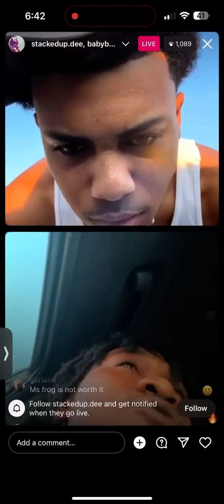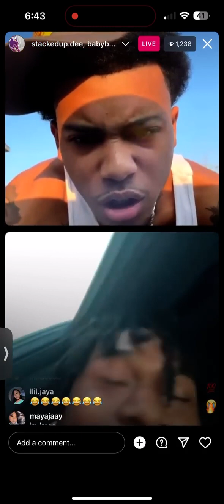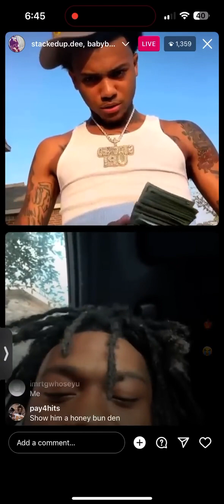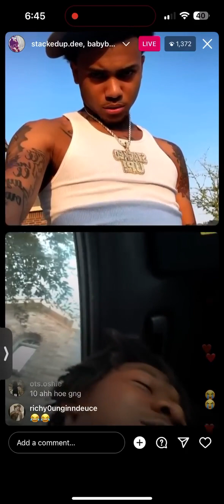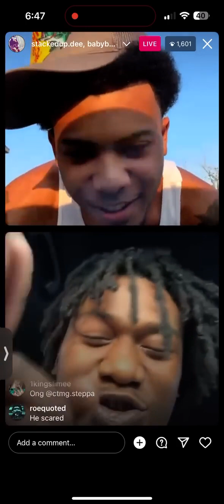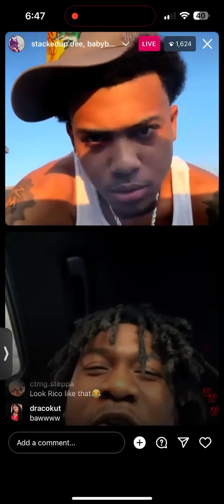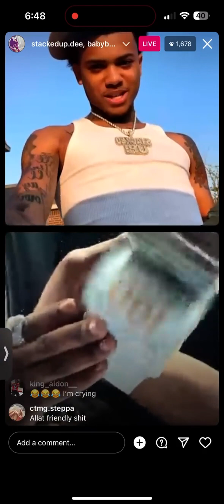NBA BEN 10 On Live With Opp The Baby momma Edition Edition 👀👀👀🎯